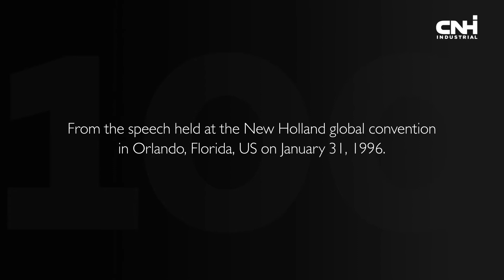Celebrating the 100 Anniversary of the birth of Gianni Agnelli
On March 12, 1921, Gianni Agnelli – a founding father of today's CNH Industrial parent company of New Holland Agriculture – was born in Turin.
During his leadership, Fiat became the largest Italian industrial company, producing not only cars, but renowned trucks and buses, agricultural machinery, construction equipment, and all kinds of industrial vehicles and their powertrains.
Grazie, Avvocato.
And let's keep up the good work.